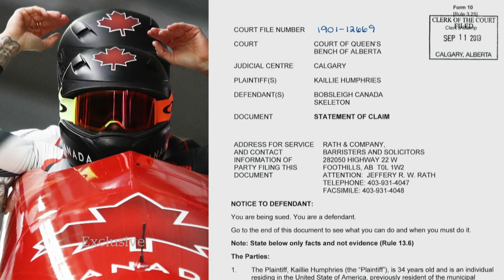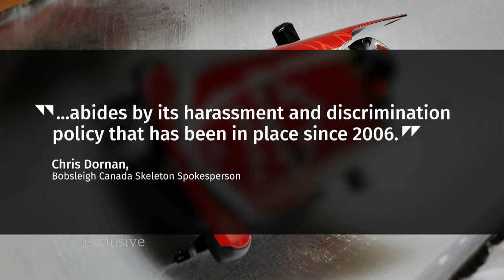Kaillie Humphries sues Bobsleigh Canada, prepares to compete for U.S.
One of Canada's most decorated Olympians is in the final stages of leaving Team Canada to compete for the United States.